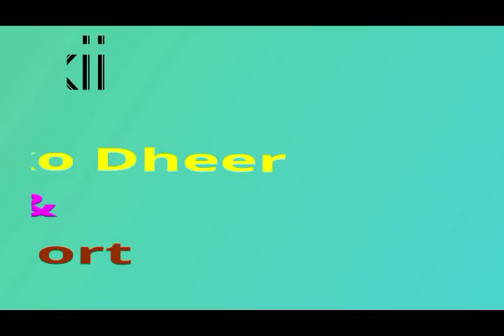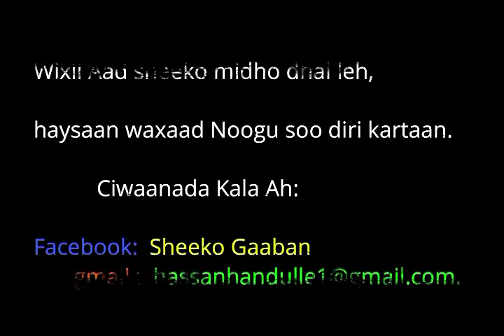Guri barwaaqo sheeko dheer iyo short googoos beer casaada 2018 kkkk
ku xidhnoow oo kala soco waxyaaba ku xiisa galiya